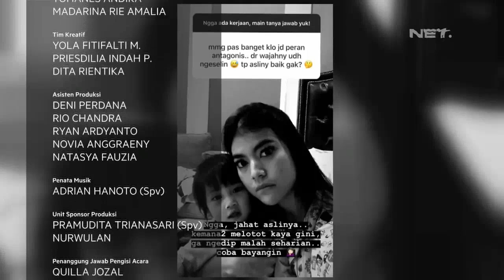Raya Kohandi Memilih Memblokir Akun Haters Daripada Menanggapi